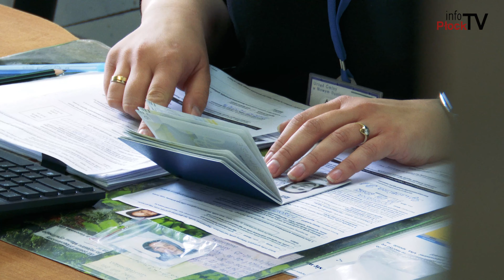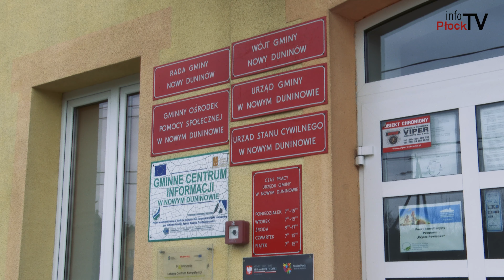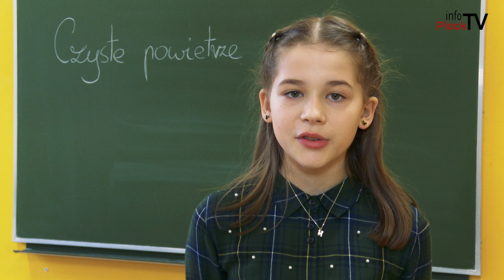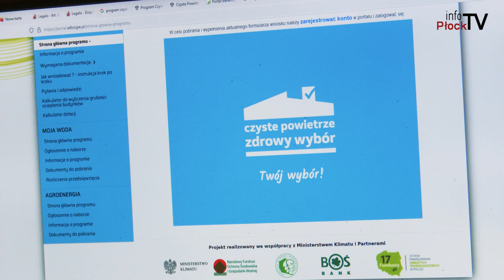Gmina Nowy Duninów. Serwis informacyjny. Kwiecień 2022 r.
W serwisie: Czyste powietrze - dofinansowanie, Modernizacja drogi powiatowej Soczewka - Łąck